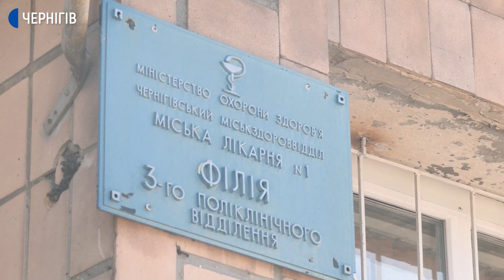Пацієнти Чернігівської міської лікарні №1 переукладають декларації з лікарями: чи є черги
120 тисяч чернігівців, які є пацієнтами першої міської лікарні, мають оновити та перезаключити свої декларації із сімейними лікарями. Про це Суспільному сказала завідувачка відділення загальної практики сімейної медицини поліклініки №3 міської лікарні №1 Світлана Редька. За її словами, це пов'язано із об'єднанням першої та другої лікарень, а також переходом на іншу комп'ютерну програму. Перезаключати декларації у першій міській лікарні розпочали на початку червня, коли завершать – невідомо.